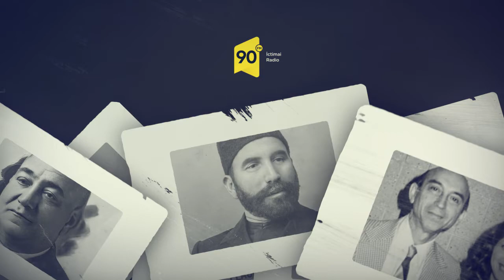Tanış olun - Əsgər Abdullayev